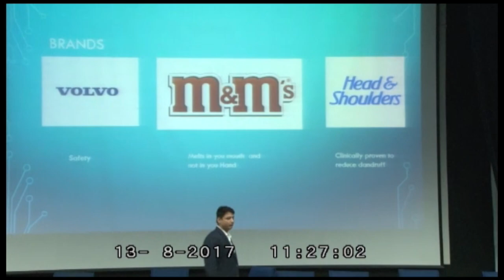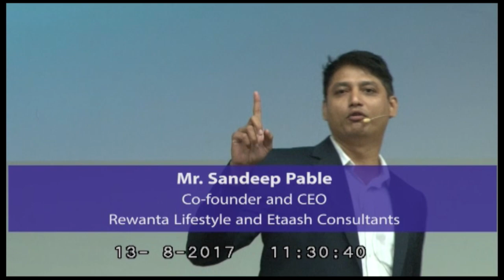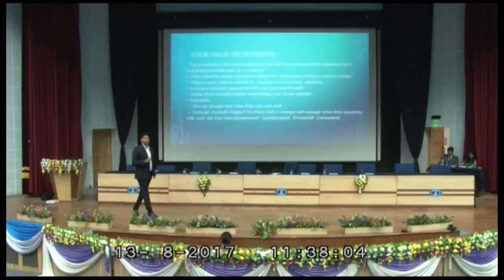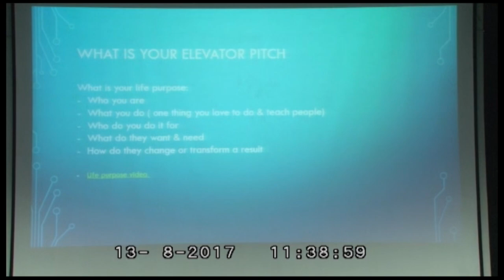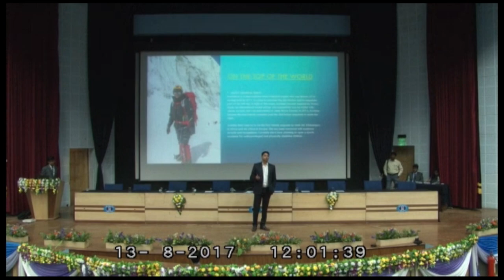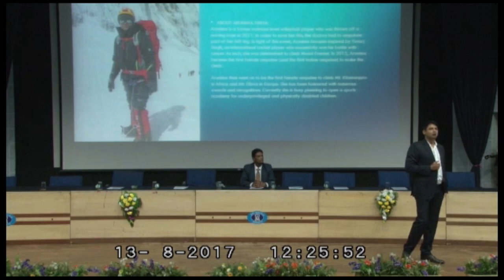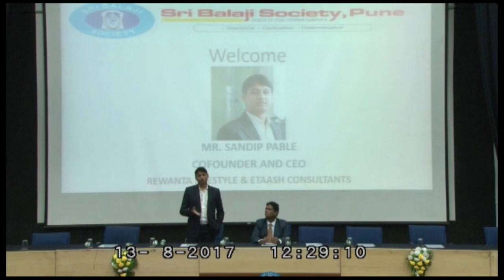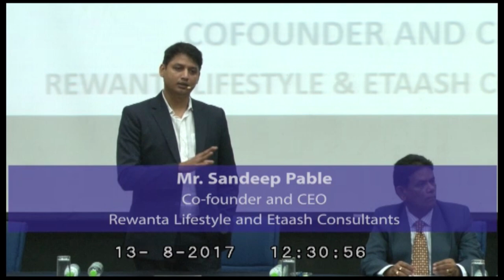How do you present yourself, by Sandip Pable, CEO, Rewanta Lifestyles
12th National Business Convention was held at Balaji Institute of Telecom & Management (BITM) from 11th to 13th Aug, 2017. The Convention was a confluence of the industry leaders where the PGDM students got an opportunity to interact with them and learn from them.

Mr. Sandip Pable, Co-founder & CEO, Rewanta Lifestyles & Etaash Consultants, talks to the students Balaji Institute of Telecom & Management and tells them the basics of how to present yourself to the world. Marketing oneself is as important as anything else.